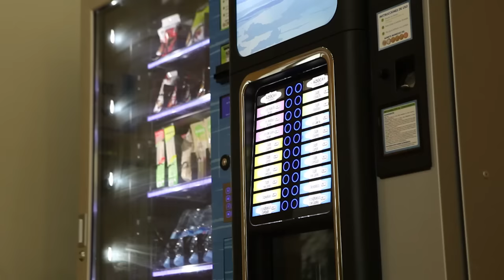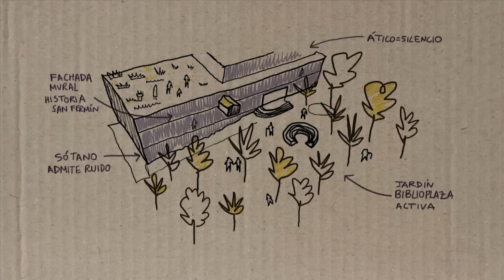informa del 15 al 22 de julio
Algunas de las cosas que ha hecho el Ayuntamiento de Madrid en la última semana.
Puedes activar los subtítulos en castellano, en el panel de abajo a la derecha en la versión web y arriba a la derecha en la versión móvil.

Locución: Jesús K. Matsuki Bárez